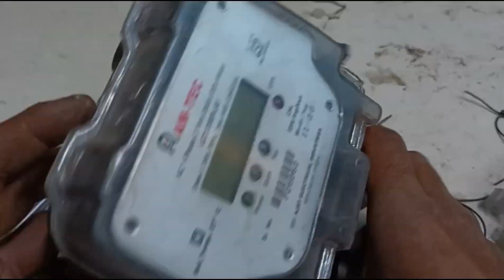what is the inside of light metre